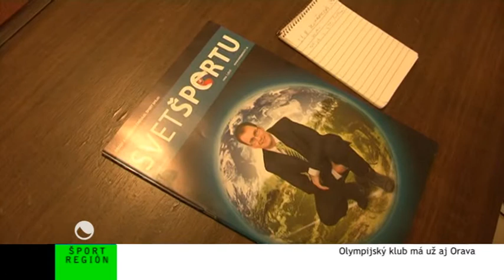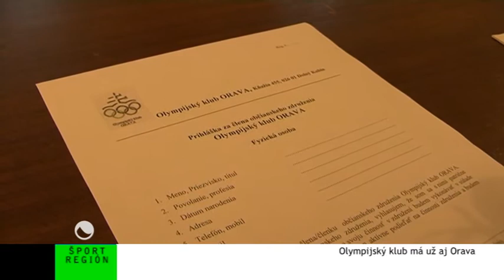Olympijský klub má už aj Orava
K zakladaniu olympijských klubov v rôznych regiónoch Slovenska viedla myšlienka stretávania sa bývalých a súčasných olympionikov, snaha pripomínať všetkých olympionikov, ktorí reprezentovali našu vlasť mládeži, i propagácia olympijských myšlienok po celom Slovensku. V marci 1991 sa založil prvý olympijský klub v Bratislave na Draždiaku. Ďalšie olympijské kluby pribúdali po jednom -- dvoch každý rok. Orava však chýbala.
Hlavnými úlohami olympijských klubov je organizovanie besied, kvízov, vedomostných súťaží o olympizme, autogramiád s olympionikmi v meste, v ktorom pôsobia. Najväčšou pomocou olympijských klubov pre SOV je zhromažďovanie materiálov o olympionikoch regiónu, z ktorého pochádzajú, zachovanie audio a videozáznamov o najstarších olympionikoch, zber údajov o ich činnosti v minulosti aj v súčasnosti. Historicky prvým predsedom olympijského klubu na Orave sa stal legendárny vodnoslalomár Miroslav Stanovský.
Členmi klubu, ktorí sú zároveň vo výbore sa stali: Milan Jagnešák či Martin Bajčičák. Obaja sú zároveń podpredsedami klubu. Výbor takisto tvoria Ján Pečeňák a Štefan Belvončík. Revíznu komisiu povedie Gustáv Majdiš.